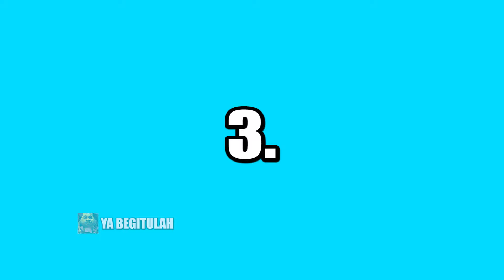Top 5 What The Hell...😨